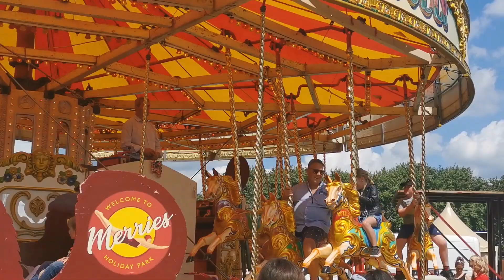The Royal Bath and West Show 2022 (A short video)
A short video from The Royal Bath and West Show 2022
2nd June 2022 - 4th June 2022